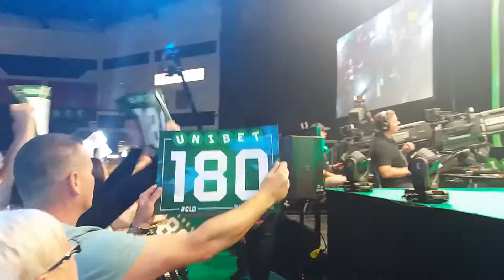Gary Anderson and michael smith walk on at the unibet champions league of darts.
Gary anderson and Michael smith walk on at the unibet champions league of darts September 24 2016.